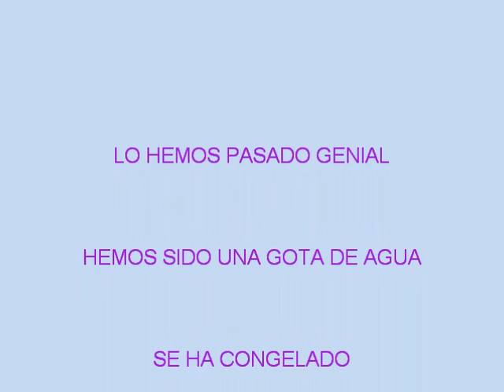La clase de 4 años A y 4 años B se transforma en una gota de agua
Para entender mejor que es una molécula de agua decidimos transformar nuestra clase en una gran gota de agua